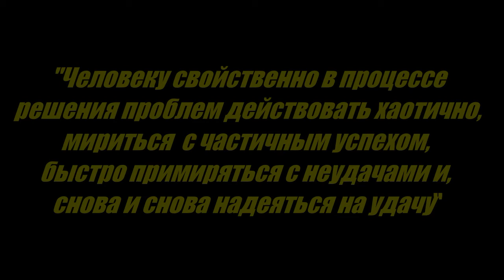Структурирование анализа, книга Джонса Моргана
книгу Джонса Моргана и другие статьи по
тематике: "Управление бизнесом или как стать успешным управленцем"

Все мы довольно часто делаем неправильные выводы, основываясь на неверном анализе
фактов. Иногда ошибки можно оправдать недостатком информации или образования, но чаще всего они объясняются спецификой работы нашего разума: он часто сбивает нас с толку, подталкивая к ложным выводам или неверному пониманию событий и обстоятельств, в силу чего и анализ этих событий оказывается неверным. И случается, что ошибка обходится нам очень дорого, даже стоит жизни. Довольно часто случается, что в повседневной и профессиональной жизни мы принимаем не самые лучшие решения, которые только удаляют нас от достижения цели. Как правило, к этому приводят системные ошибки в мышлении, которые, порой, довольно сложно отследить.
Джонс Морган, бывший аналитик ЦРУ, систематизировал многолет- ние знания о ловушках мышления, заставляющих нас ошибаться. В этой книге он рассказывает о мощных, практичных и подтвердивших свою эффективность подходах к анализу проблем любого типа.